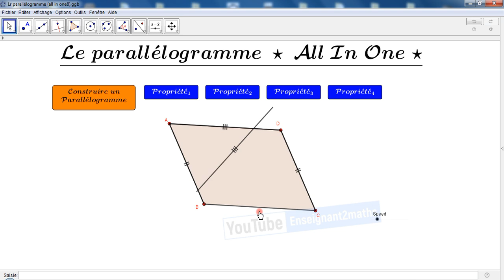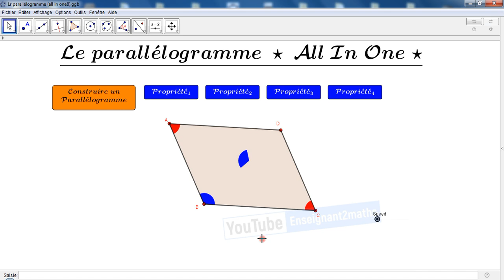Projet Applet Parallélogramme_All In One (Dernière MAJ).